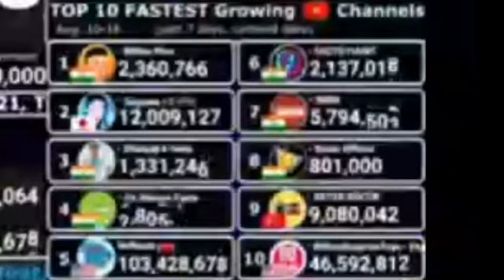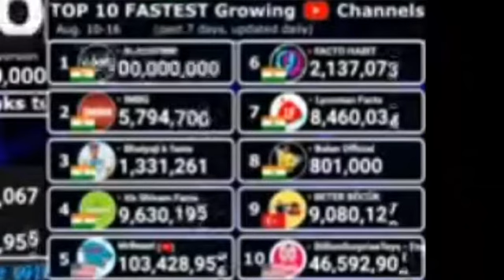August 10th - 16th and 14th - 20th MrBeast or Ryan Trahan